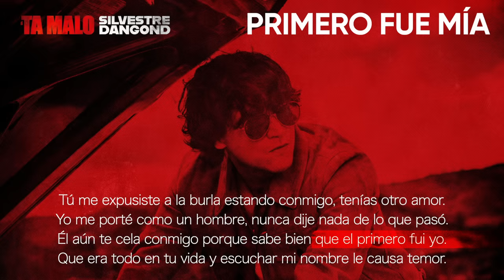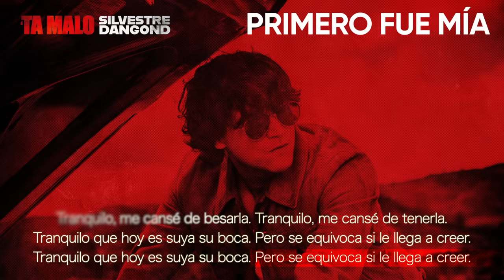Silvestre Dangond - PRIMERO FUE MÍA (Official Lyric Video)